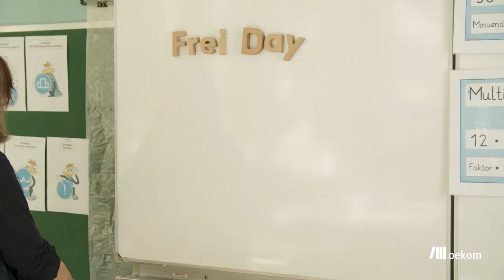»FREI DAY« von Margret Rasfeld | Buchtrailer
Digital durchgefallen, Umweltwissen mangelhaft, Zukunftskompetenz verbesserungswürdig: Unser Bildungssystem braucht dringend ein Update!

Die langjährige Schulleiterin Margret Rasfeld plädiert für regelmäßige Freiräume, in denen ein anderes Lernen erprobt werden kann und Schüler*innen eigene Projekte verfolgen. Das bereitet sie nicht nur deutlich besser auf die Arbeitswelt vor, sondern lässt sie auch erfahren, welches Können und welche Interessen in ihnen stecken. So sind aktuelle Themen nicht mehr Problem, sondern Programm!
Margret Rasfeld weiß, was es heißt, Lehrerin zu sein, und wie man Kinder begeistert: Sie blickt auf fast 40 Jahre Berufserfahrung zurück, darunter 25 Jahre als Schulleiterin. Bekannt geworden ist sie als scharfe Kritikerin des aktuellen Bildungssystems. Um Schulen bei der dringend nötigen Transformation zu unterstützen, hat Rasfeld die Initiative "Schule im Aufbruch" mitgegründet. Für ihre inspirierenden Ideen und motivierenden Projekte wurde sie 2020 von der Süddeutschen Zeitung und Google mit dem Aufbruch Award ausgezeichnet.

Ein großes Dankeschön geht an Die grüne Filmagentur für die Produktion des Buchtrailers.